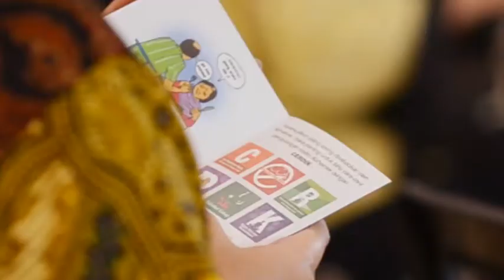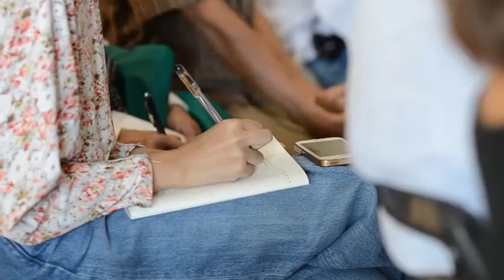ALZI CGM #57 Kenali Faktor Risiko Demensia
Kenali faktor risiko demensia dan pelajari bagaimana cara mengurangi risikonya.
1. Cek apakah ada faktor resiko seperti hipertensi, diabetes
2. Olahraga selama 150 menit/minggu
3. Olahraga otak seperti TTS, membaca buku
4. Nutrisi yang seimbang
5. Aktifitas sosial
6. Istirahat cukup
7. Stres manajemen